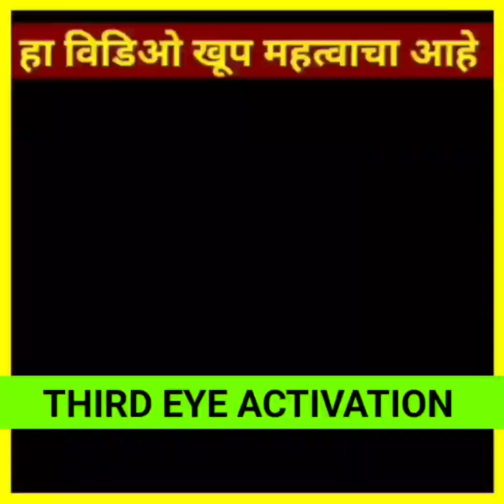बच्चो को meditation by Yogesh Dahihande